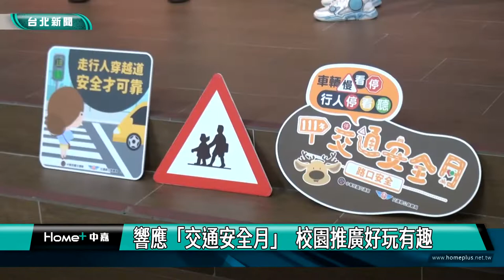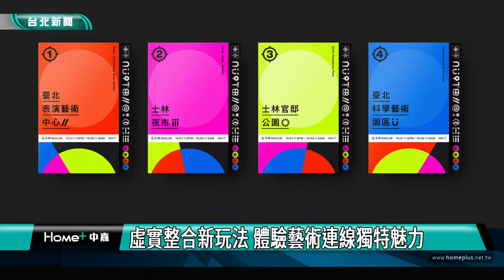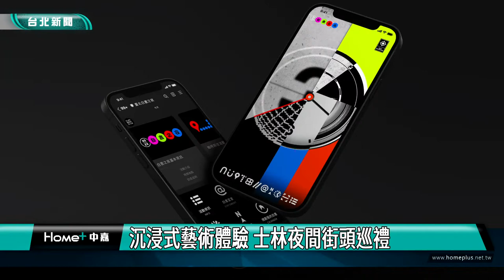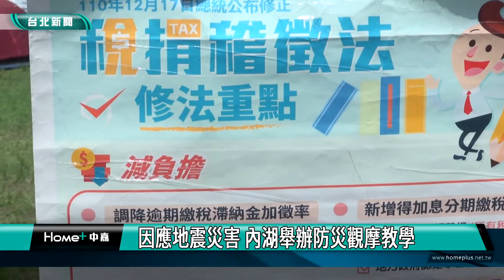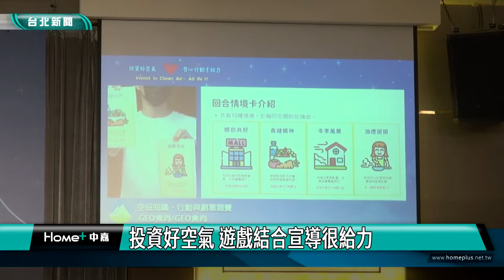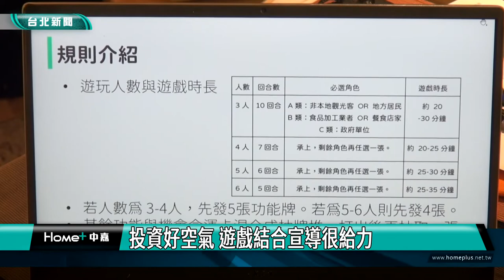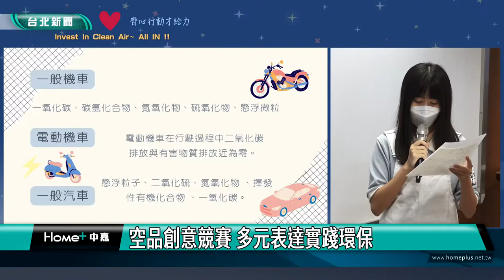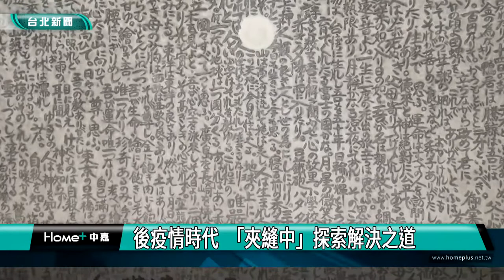中嘉台北新聞-20220916